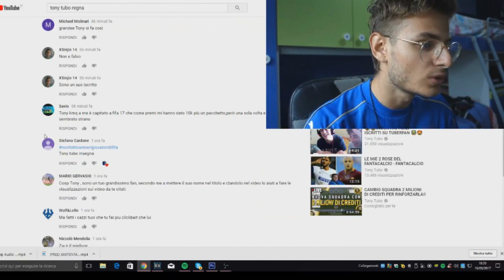TUTTA LA VERITA' SU ZW JACKSON E TONY TUBO!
Oggi super video parodia, interamente ideato e prodotto da me!

Maglie e completi da calcio a prezzo bassissimo!!
(Quando si effettua un ordine è obbligatorio comunicare che io sono stato il referente della sponsorizzazione)

- SONY VEGAS
- PHOTOSHOP!